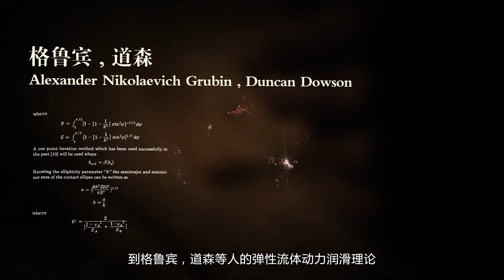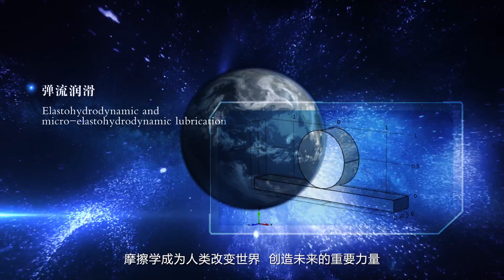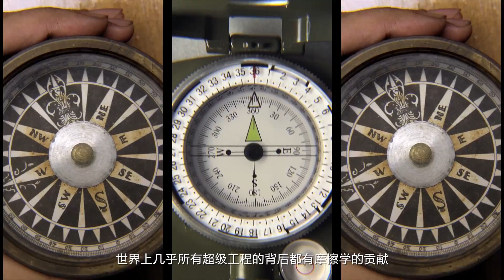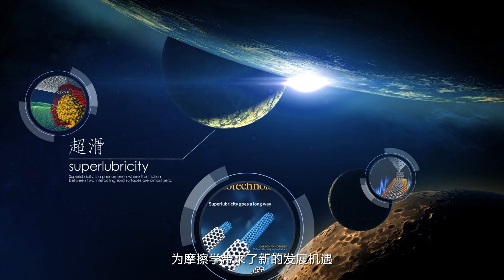WTC2017 Opening Video - The History of Tribology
Take a look at the history of tribology, honoring the historical achievements of the greatest tribologists, presented during the opening ceremonies of the Sixth World Tribology Congress (WTC 2017) held September 17-22 in Beijing, China. The WTC 2017 was organized by the Chinese Tribology Institute (CTI), and is the premier technical conference that aims to highlight recent important progress in all aspects of tribology and strengthen the links between academia and industry.